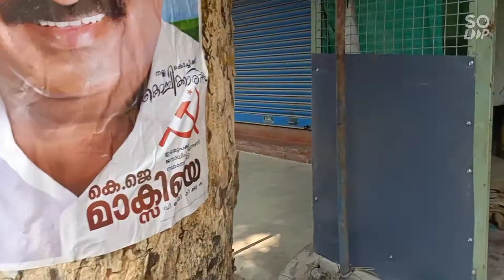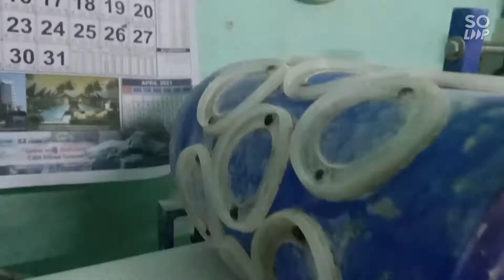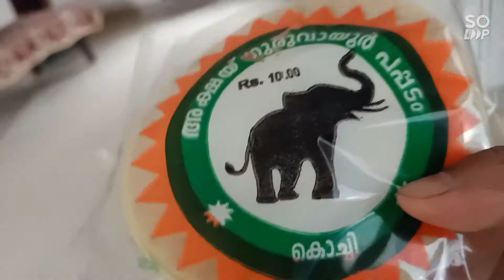കുറച്ച് പപ്പടവിശേഷങ്ങൾ കണ്ടാലോ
കൊച്ചിയിലേ നസ്രത്ത് മാർക്കറ്റിൽ പ്രവർത്തിക്കുന്ന  ഒരു പപ്പടം ഉണ്ടാക്കുന്ന യൂണിറ്റി നേ കുറിച്ച് ഉള്ള കുറച്ച് വിശേഷങ്ങകണ് ഇന്നത്തെ വീഡിയോ .
smitha martin smitha's kitchen vlog#99
 Akshy Guruvayoor  pappad  ph  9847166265